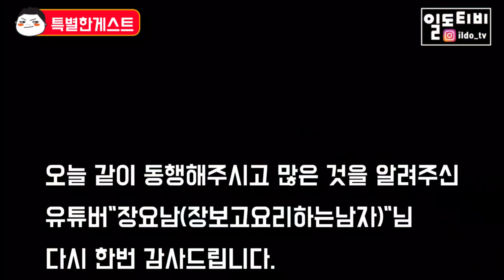노량진수산시장 특별게스트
노량진수산시장 촬영미리 말씀 안드렸는데도 흔쾌히 허락 해주신 장요남님 감사드립니다.

-수산물이 궁굼 하시면  카카오톡 오픈체팅방 "살롱드블루"에 오시면 많은 정보를 공유하고 있습니다.